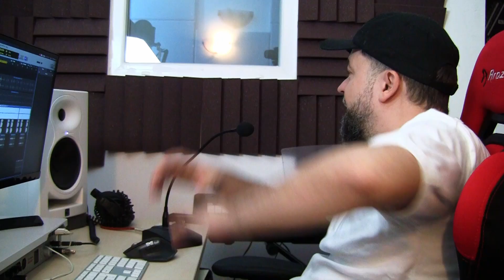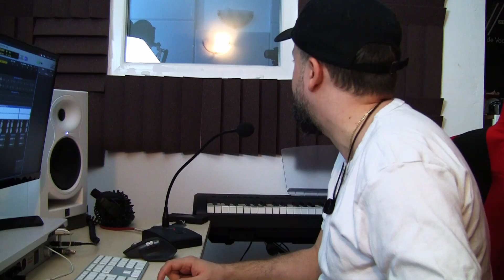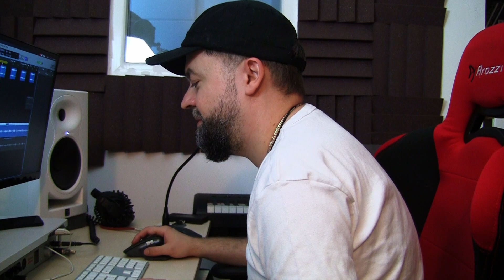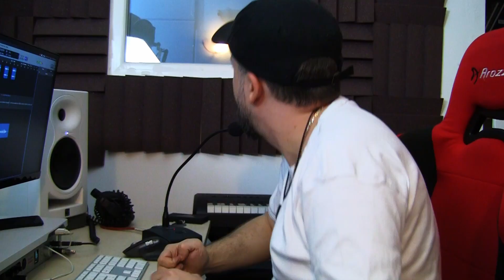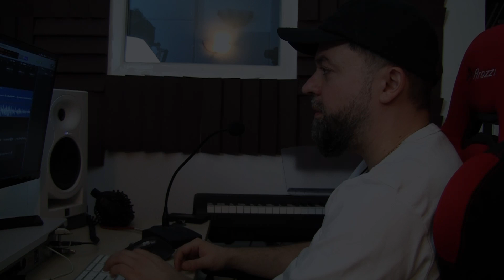Daniel 2Door - The Last Trap (A meta-philosophical Journey... to absolutely nowhere)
Daniel 2Door Online:
Music streaming platforms: Daniel Tudor DNT